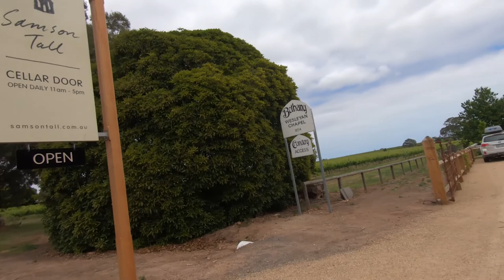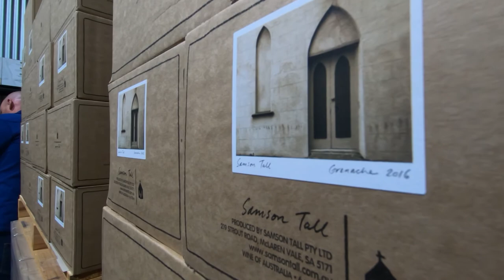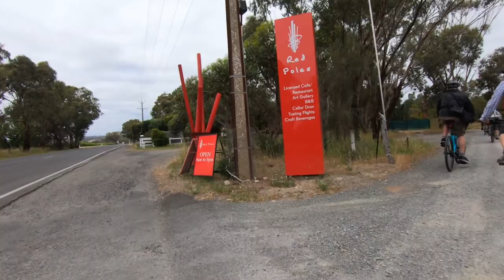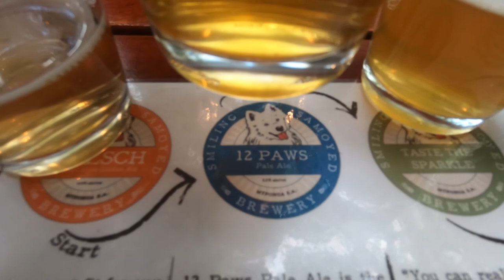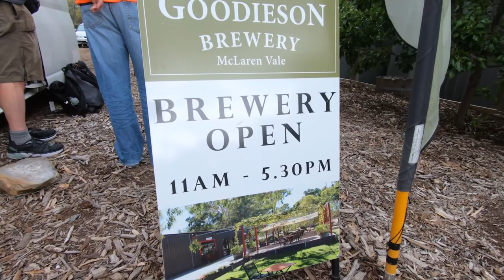Cycling and WINE Tasting | Tour De Vines McLaren Vale Winery Tour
Today I checked out the 'Tour De Vines' cycling tour company, on a winery and brewery tour through the McLaren Vale region of South Australia! Watch on to find out more, and to learn about Tour De Vines!

Check out the Garmin 935 Tri Watch (the one I use)

Check out the Aftershokz Trekz Titanium (the one I use)

Check out the wet-suit I use 'Orca Sonar' (the one I use)